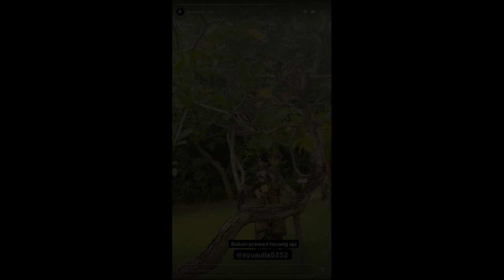Heboh Video Zikri Daulay Ciuman dengan Ayu Aulia, Unggahan Terbarunya Sebut Ayu Ibu dari Anaknya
Heboh Video Zikri Daulay Ciuman dengan Ayu Aulia, Unggahan Terbarunya Sebut Ayu Ibu dari Anaknya KemTV adalah channel Hiburan & Humor